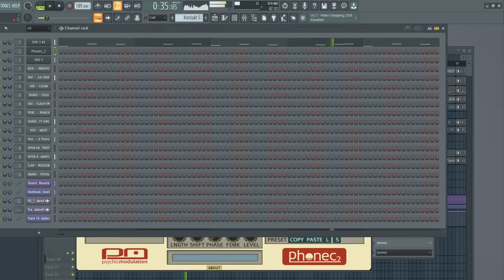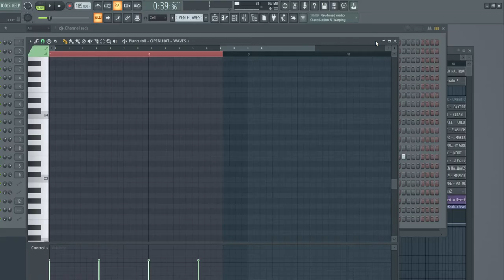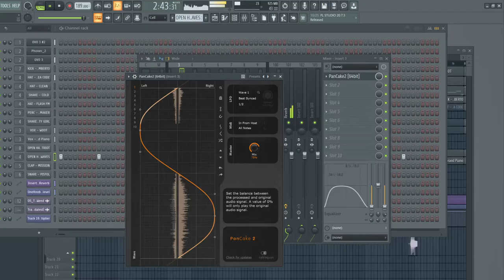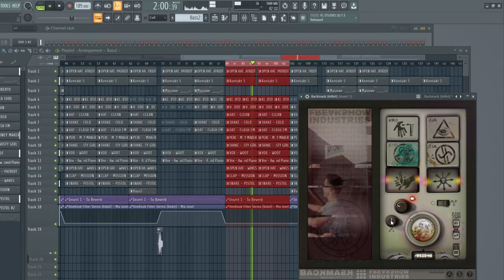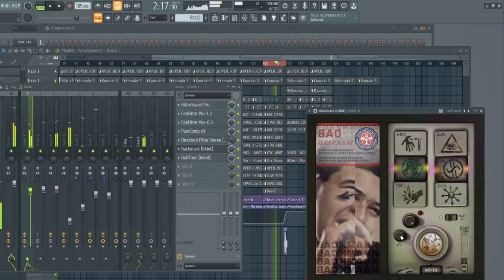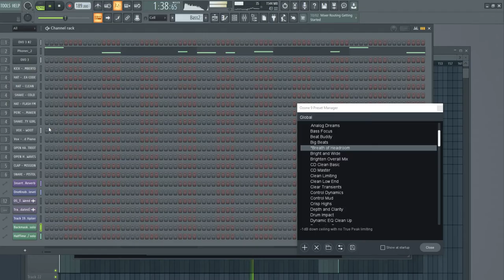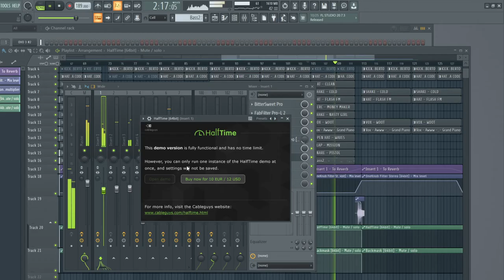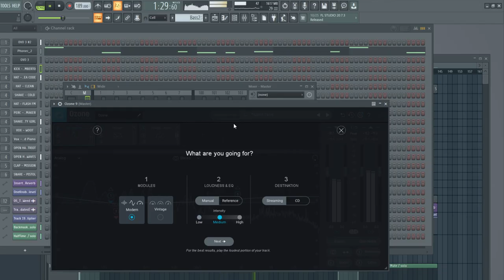Remixing Old Beats In FL Studio (No Commentary)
🎁 ➨ Exclusive Purchase Comes with Free Vocal Mix